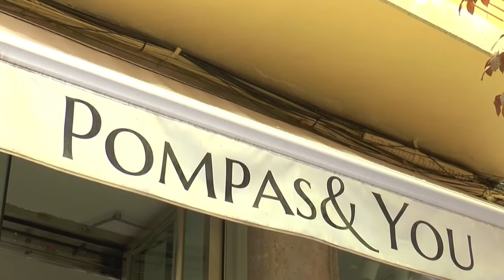Pompas & You tu tienda de decoración y moda en Valdepeñas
Pompas y Regalos tu tienda en decoración, regalo y moda en Valdepeñas.

Ideas originales para tus regalos, menaje del hogar y multitud de artículos más, todos cuidadosamente seleccionados antes de ofrecérselos a sus clientes y pasar a formar parte de la tienda.

Calle Virgen 26 de Valdepeñas.